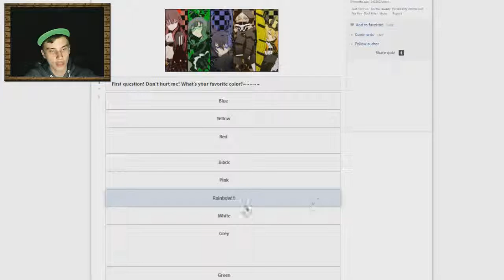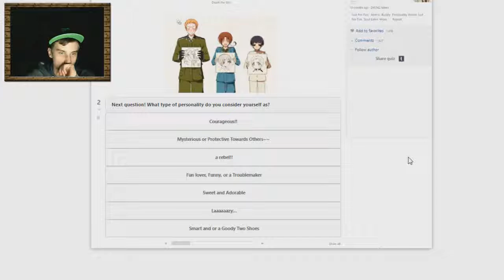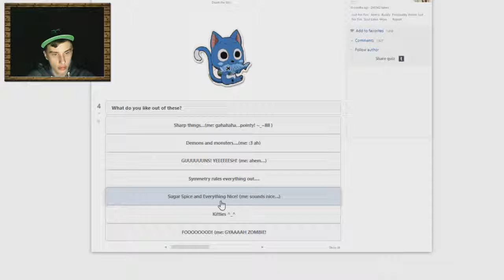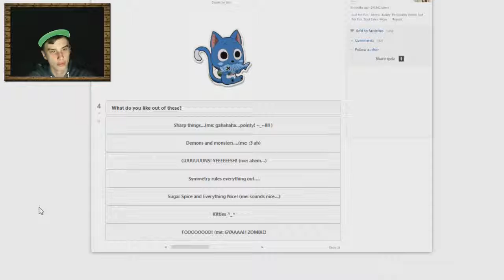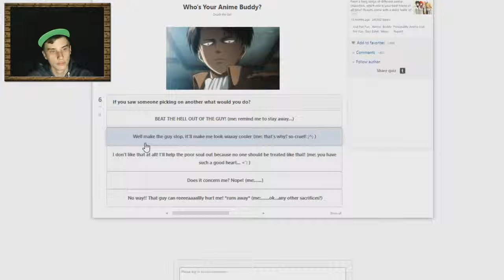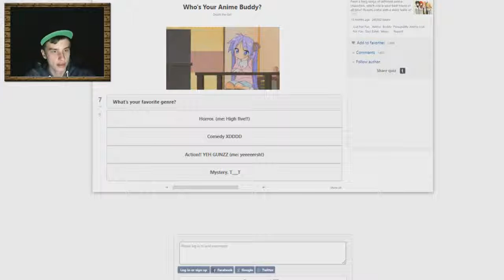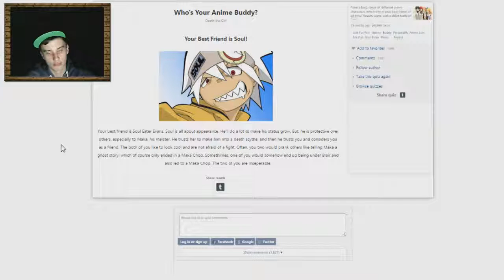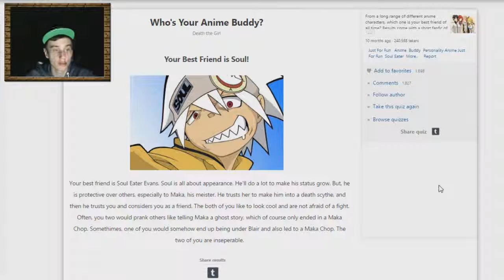Who's your Anime Body?|Anime Quiz